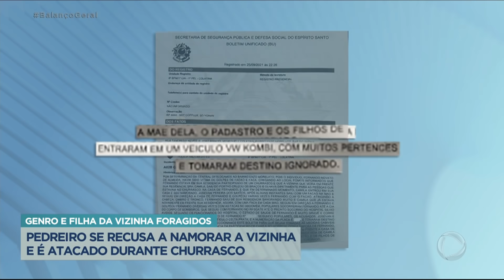Pedreiro se recusar a namorar vizinha e é atacado durante churrasco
Fernando Novato de Almeida, de 57 anos, foi morto após ser atacado a golpes de faca pelo genro e pela filha de uma vizinha durante um churrasco. Segundo a namorada da vítima, a vizinha ameaçava constantemente Almeida por ser rejeitada por ele.